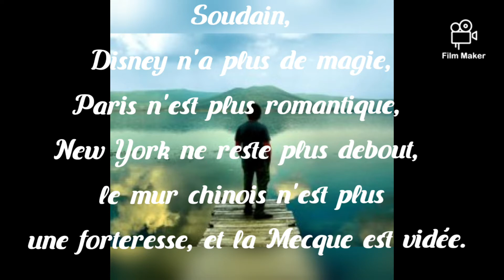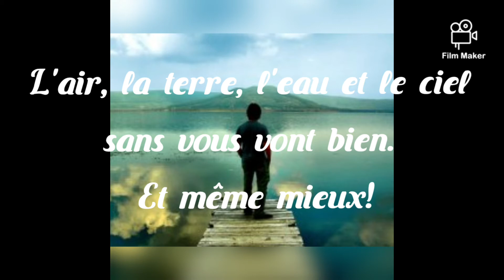LA VIE DU JOUR AU LENDEMAIN/Coronavirus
Nous nous sommes endormis dans un monde et nous nous sommes réveillés dans un autre.

Soudain, Disney n'a plus de magie,
Paris n'est plus romantique, New York ne reste plus debout, le mur chinois n'est plus une forteresse, et la Mecque est vidée.

Les câlins et les bisous deviennent soudainement des armes et le fait de ne pas rendre visite aux parents et aux amis devient un acte d'amour.

Soudain, vous avez réalisé que le pouvoir, la beauté, l'argent ne valaient rien et ne pouvaient pas vous procurer l'oxygène pour lequel vous vous battiez.

Le Monde continue sa vie et il est magnifique ; il ne met en cage que les humains. Je pense qu'il nous envoie un message :
"Vous n'êtes pas indispensables. L'air, la terre, l'eau et le ciel sans vous vont bien. Et même mieux. Quand vous reviendrez, rappelez-vous que vous êtes mes invités... Pas mes maîtres."

À mediter ..🙏